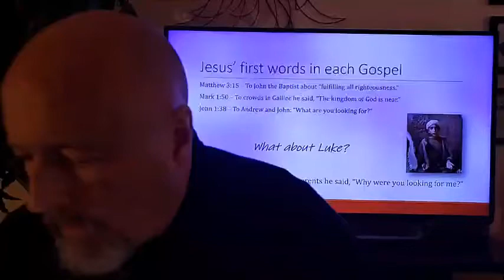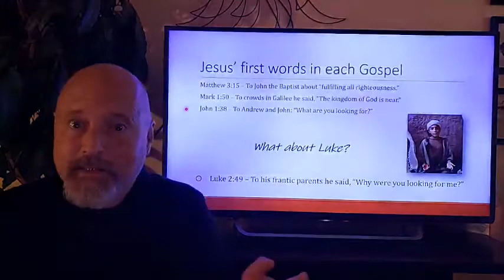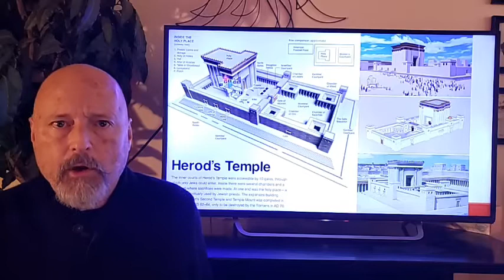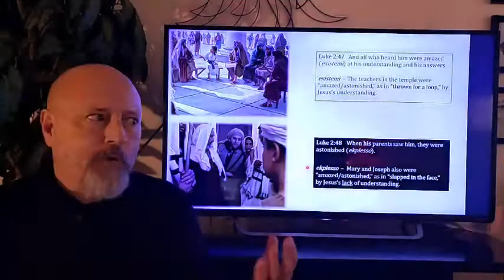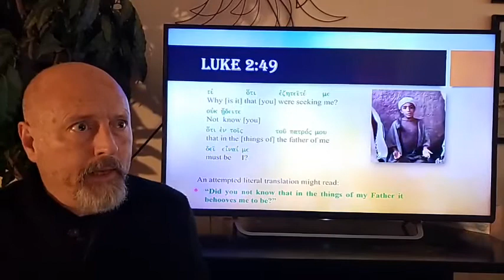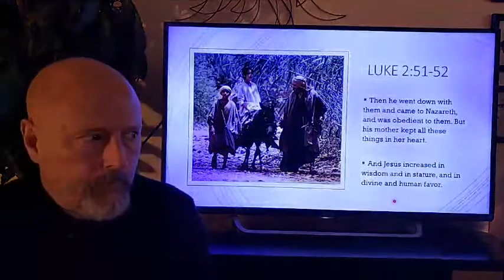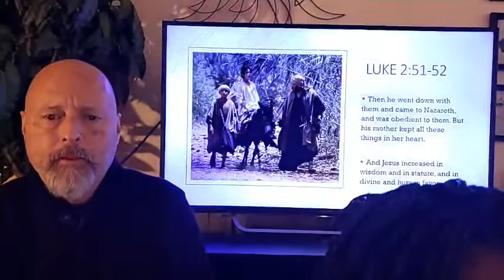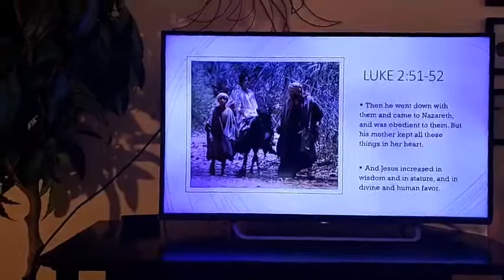You Find Your Lost Kid and He Asks, "Why Were You Looking for Me?" - 10 JAN 2020 - Luke 2:41-51